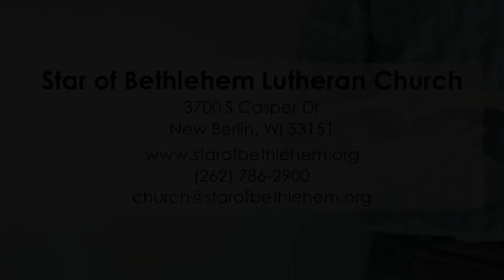July 6, 2022 Video Bible Stud 1 Corinthians 9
To pay or not to pay your pastor?  Why did the Apostle Paul refuse compensation from the Corinthian Christians?  This next section of 1 Corinthians applies the principles of Christian freedom that we looked at last time.  We are reminded of the privilege of Christian congregations to compensate those who preach and teach the gospel to them, while also remembering the special privilege it is to be a minister of the gospel.